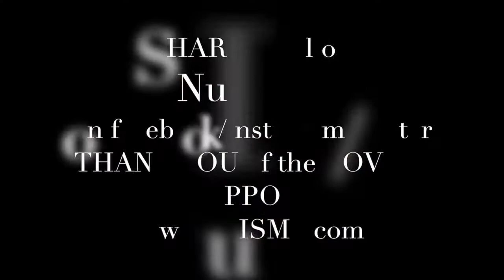7.7 what do you want